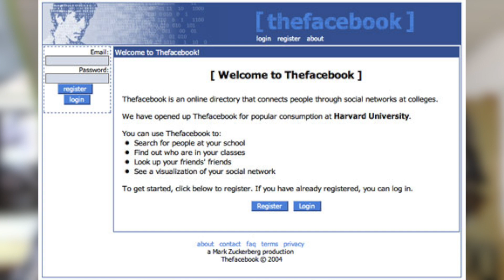La Story FACEBOOK DansleRetro 7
High-Tech et Applications en vidéo.

Aujourd'hui je vous parle de la story de Facebook